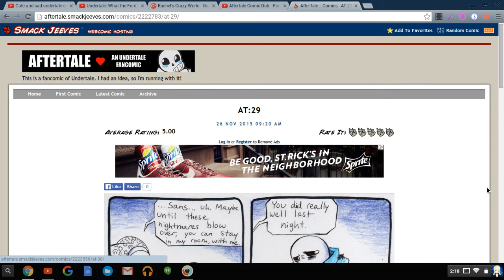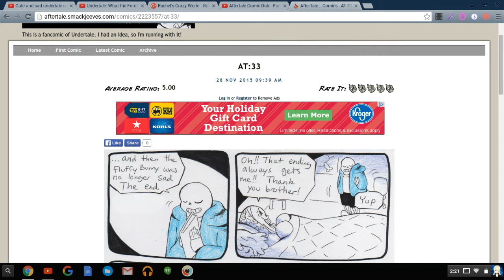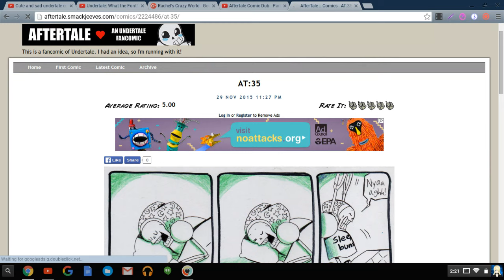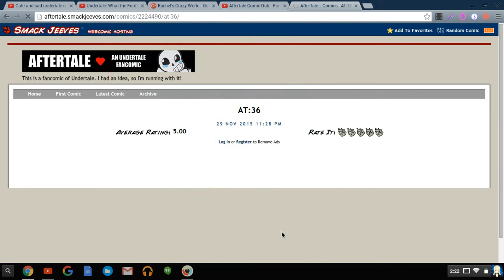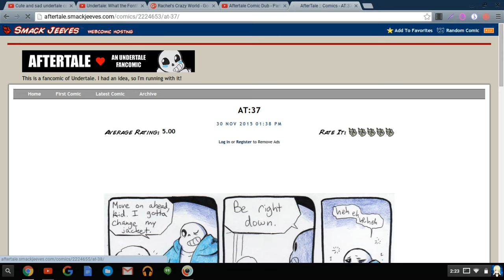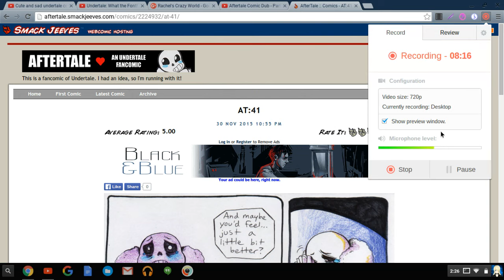Aftertale Comic Ep3